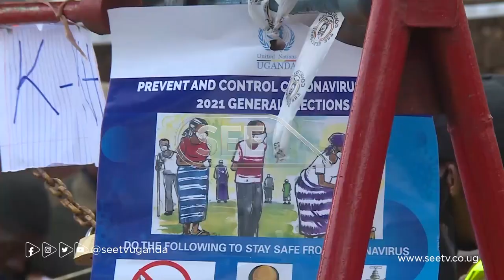Democratic Party vows to aggressively partcipate, urges EC to maintain peace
The oldest political party in Uganda the Democratic Party has vowed to aggressively participate in the upcoming women council elections to help them lay the foundation of the 2026 General Elections.
The party have also implored the electoral commission to organize the election with integrity.